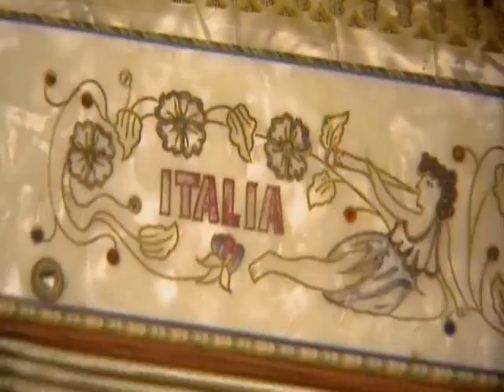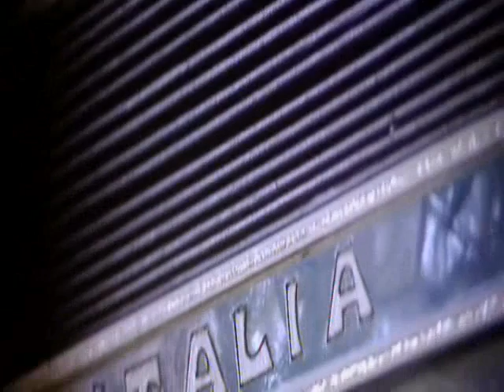Suggs - The Accordion in London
Suggs - What instrument would remind you of London's Past?